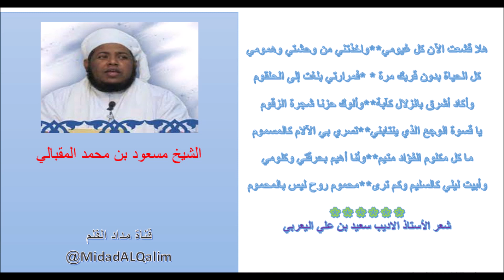هلّا قشعت الآن كل غيومي. شعر الاستاذ الاديب: سعيد بن علي اليعربي. بصوت الشيخ مسعود المقبالي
مصدر المقطع:

هلا قشعت الآن كل غيومي. شعر الاستاذ الاديب سعيد بن علي اليعربي
للشيخ مسعود المقبالي
@قصبة عمان
@قناة مسعود المقبالي
@قناة مسعود المقبالي الرسمية